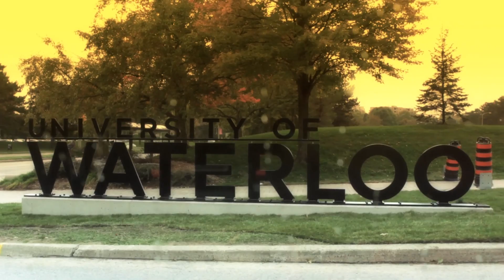Alokozay Roadshow - Waterloo, London and Area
Alokozay Tea has launched in Canada!  Watch our Alokozay Prize Team as they give out great prizes all across Ontario.  Our Celebrate the Moment contest was a big hit in 2012.

Buy a box of Alokozay Tea today for great chances to win!  Also, post your hometown on Facebook and the prize tour may stop there in 2013!